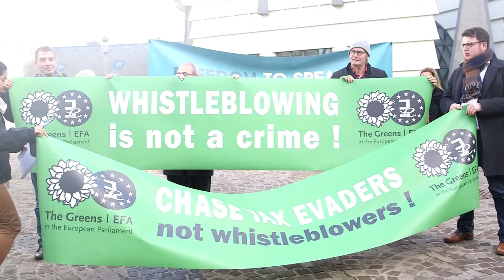Protégeons les lanceurs d'alerte !